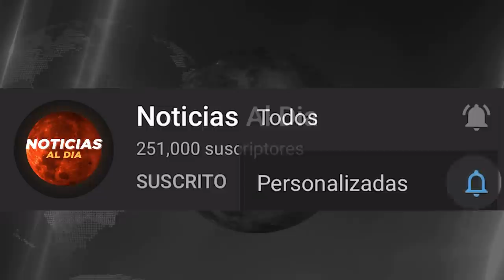RUSIA AT4CA A UCRANIA LO ULTIMO HOY, ULTIMA HORA NOTICIAS DEL MUNDO 01 DE MARZO 2022 SEGUROS VIAJE